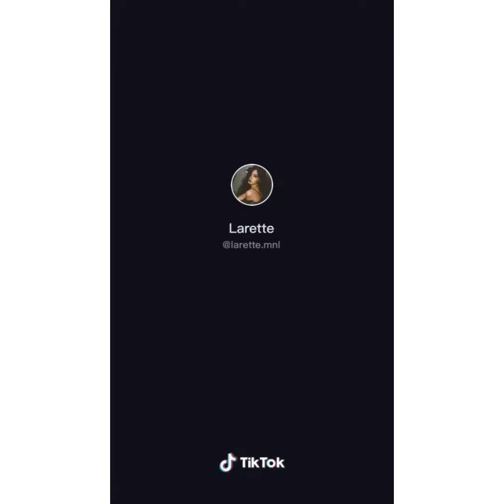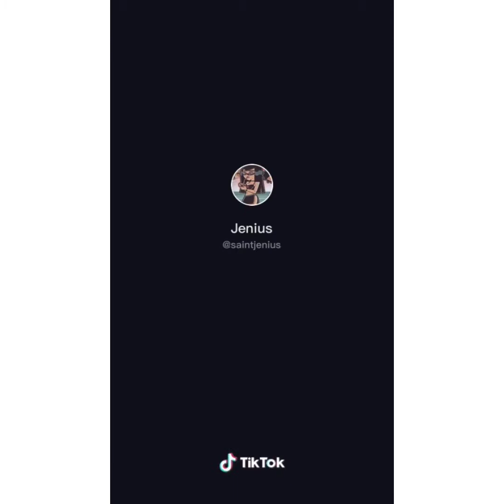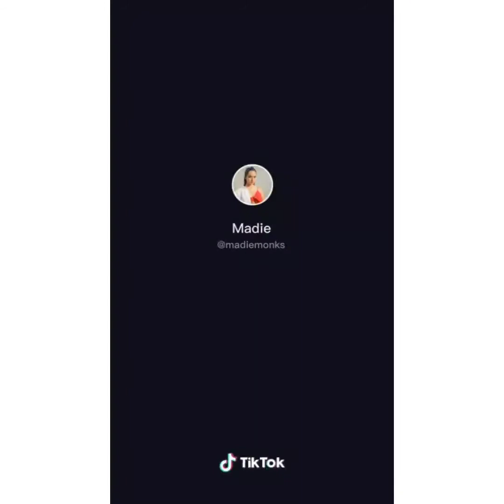MODEL FACE | tiktok compilation